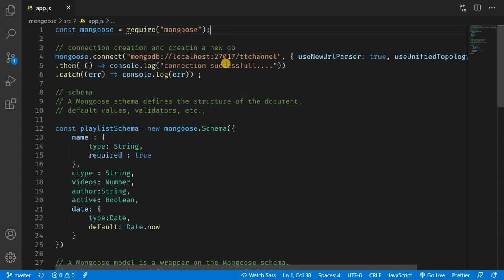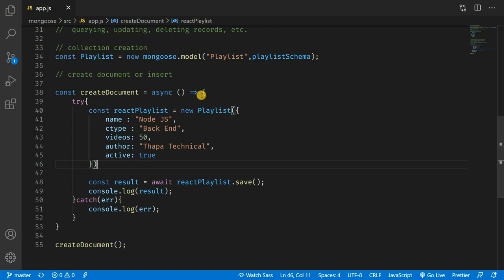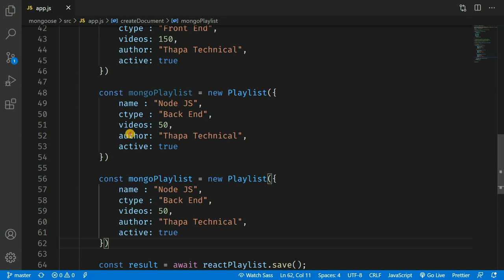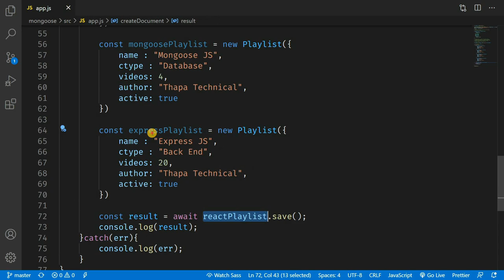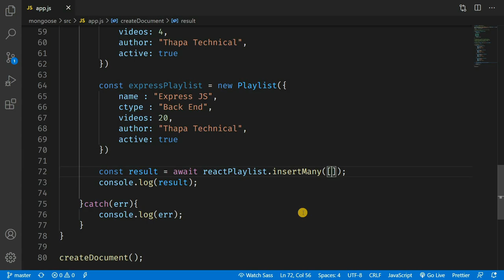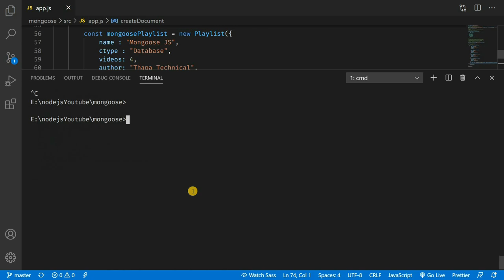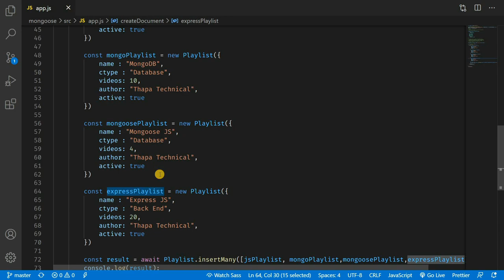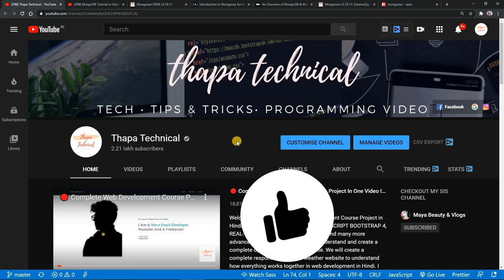#4: How to Insert Multiple Documents using One Line in Mongoose in Hindi in 2020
Welcome, How to Insert Multiple Documents using One Line in Mongoose in Hindi in 2020